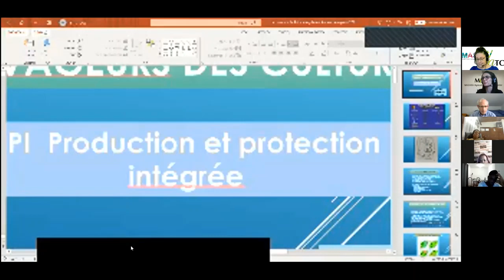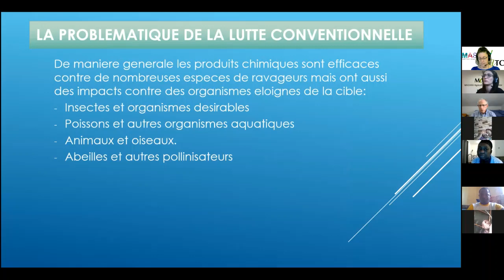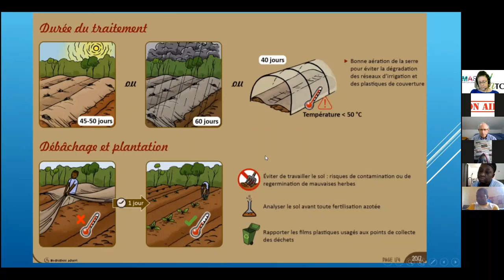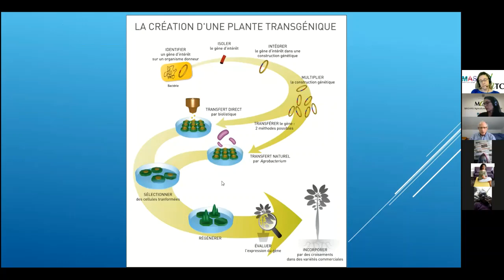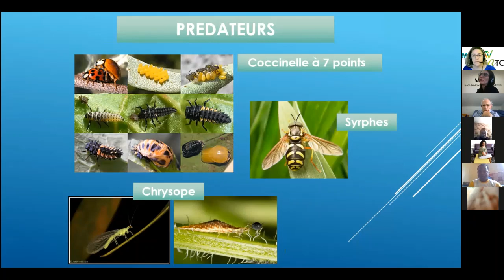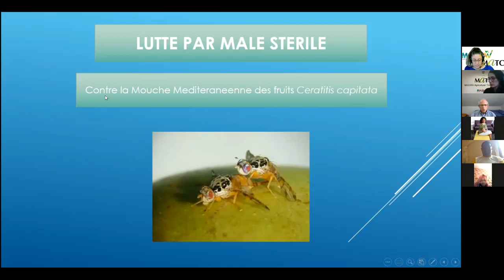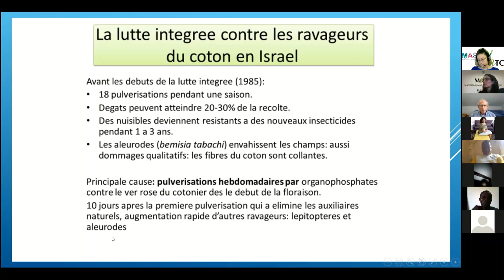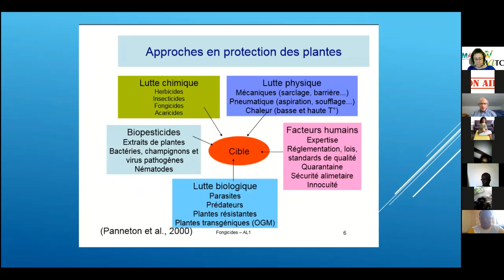La lutte intégrée contre les ravageurs - Mr Michel Lazare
Série de conférences "Technologies avancées de la culture maraîchère"
Conférence : Technologies et techniques en cultures maraîchères
Mr Michel Lazare
11/05/2021